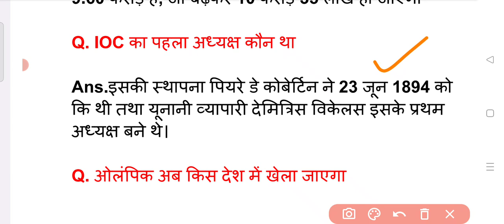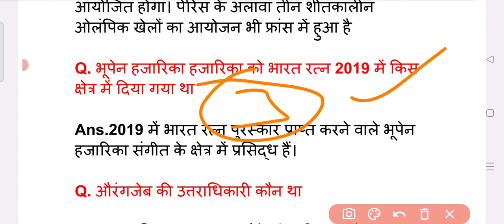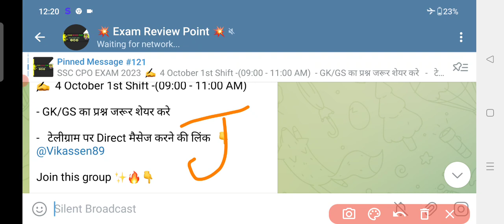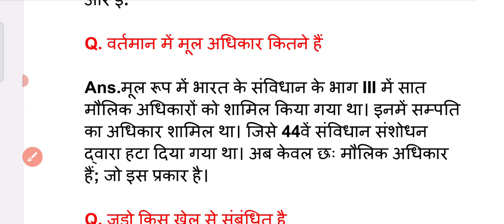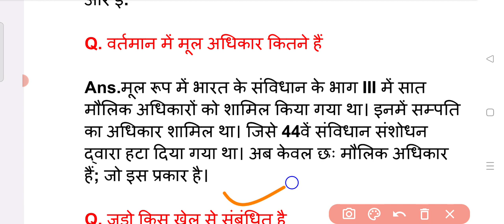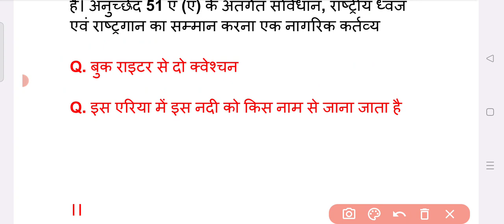SSC CPO Analysis Today | 4 October 1st shift Analysis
SSC CPO Analysis Today | 4 October 1st shift Analysis | ssc cpo analysis today

ssc cpo 2022 exam reviewssc ccpo exam review 2023
ssc chsl paper analysis 2022 english
ssc chsl paper analysis 2022
ssc chsl paper analysis 2023 maths
ssc chsl paper analysis 2023by gagan pratap
ssc chsl paper analysis 2023 reasoning
ssc chsl paper analysis 2023english
ssc chsl paper analysis 2023 today
today ssc chsl paper analysis